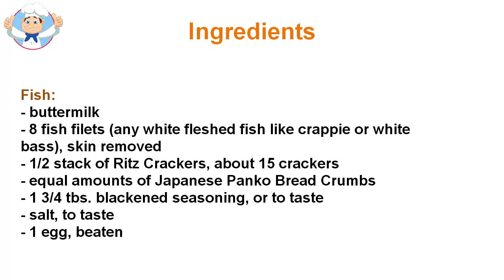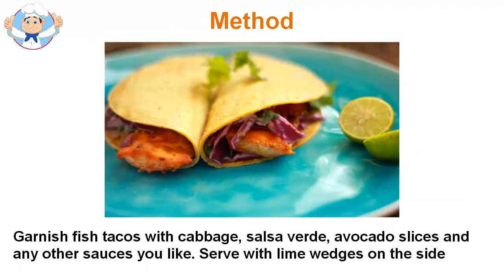Fish taco recipe easy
The fish tacos are welcomed by people who know the fish are good for them. For decades, we have known that the American diet is too concentrated in red meat, pork and chicken and less seafood. This is added as a large part of the population eat fish in restaurants but not at the home, fearing that cooking odors that might persist for days. So when you eat out, many guests agree fish option as a means of improving the nutrients. This tells your customers that you serve a hip, healthy meal. It is more than an excuse to attend a margarita bar: Fish tacos are a sign for customers is the gastronomy, fashion aims to improve an event for people who know. fish tacos recipe sustainable stocks make a green choice. The Monterey Bay Aquarium Seafood Watch program teaches guests to look for certain varieties (eg US Pacific Albacore caught wild in good supply) and prevent species such as Atlantic halibut, which are considered overfished. All food fish tacos facilitates conversation. Hiring taco catering for an event is a sign that this is more than sitting food. Instead, diners often mingle they enjoy their different stations fish tacos.